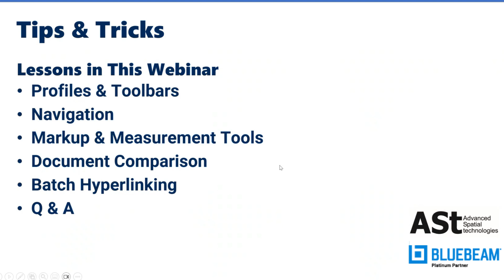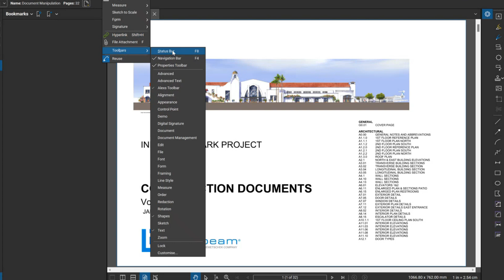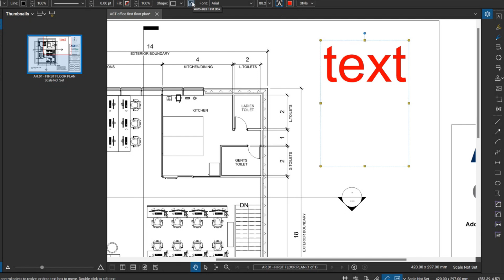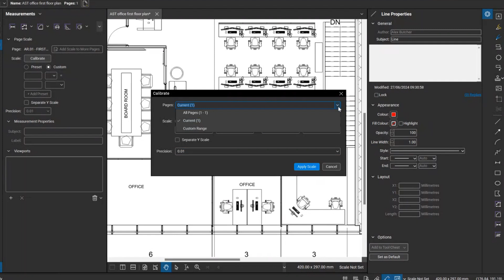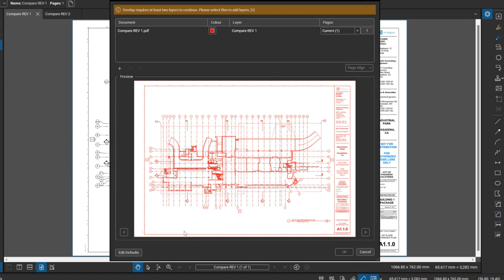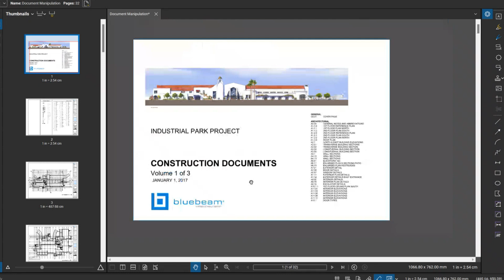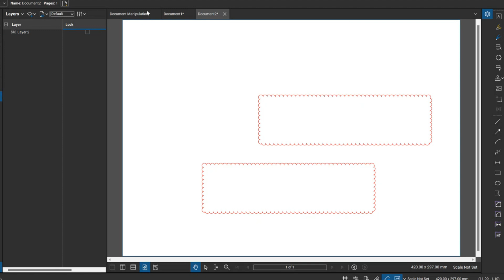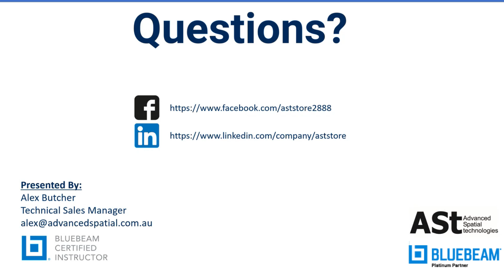Bluebeam Revu 21 Tips and Tricks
Discover how Bluebeam can enhance your workflow
Agenda:
Profiles & Toolbars
Navigation
Markup & Measurement Tools
Document Comparison
Batch Hyperlinking